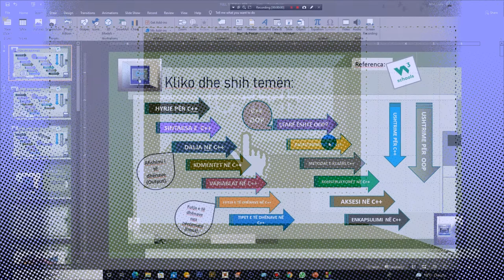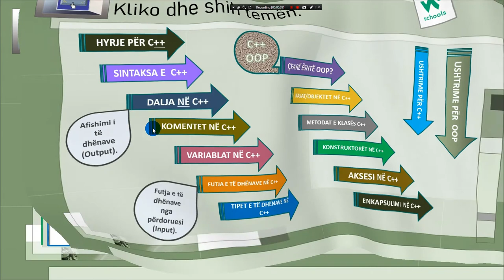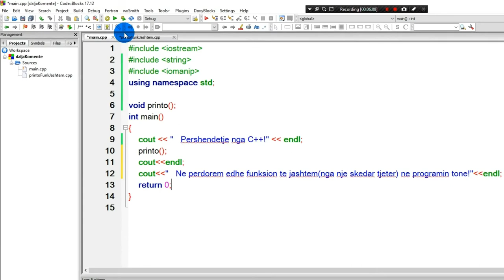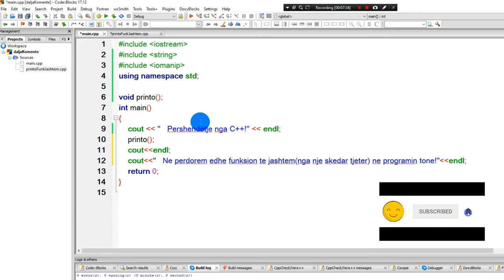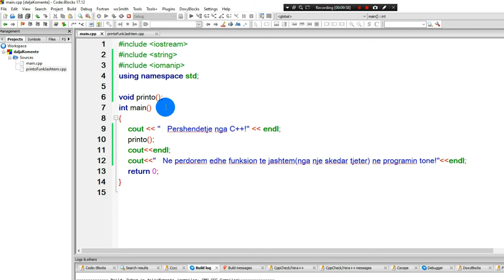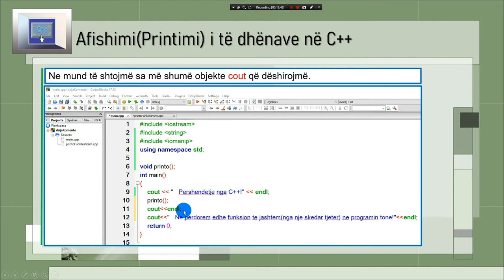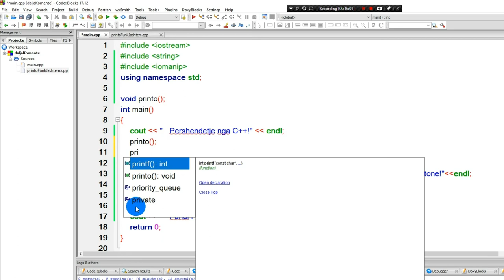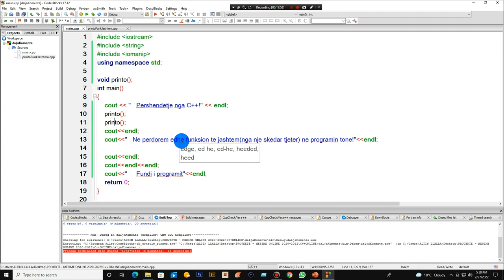Afishimi(Printimi) i të dhënave në C++(ang. : C++ Output).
Mësim i detajuar që trajton  afishimnin(printimin) e të dhënave në C++.  Nxjerrja e të dhënave, njihet ndryshe edhe si "dalja" apo "Output".
ang.:  Detailed tutorial on how to display (print) data in C ++. Data mining is also known as "output".